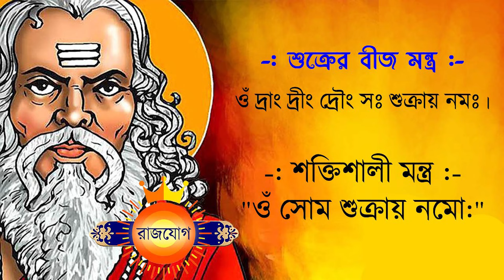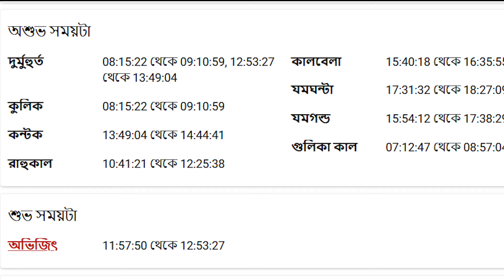মেষ রাশি - ৫ ই জুলাই ২০২৪ আজকের রাশিফল - Mesh Rashi 5th July 2024 Ajker Rashifal - Aries